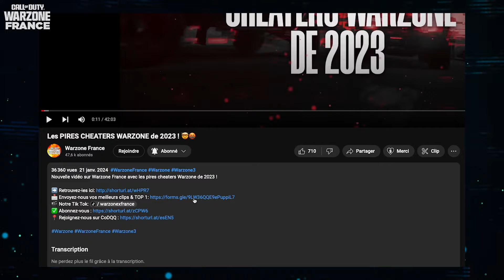Le PISTOLET-LASER de RISKIN, le FAIL de SKYRROZ & le MOVE de STACHZER ! 👑 (WARZONE FRANCE #351)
Nouvelle vidéo sur Warzone France N°351 avec un pistolet-laser, un fail & un move !